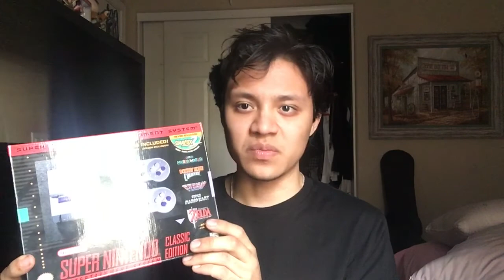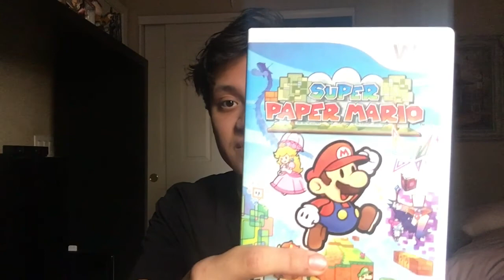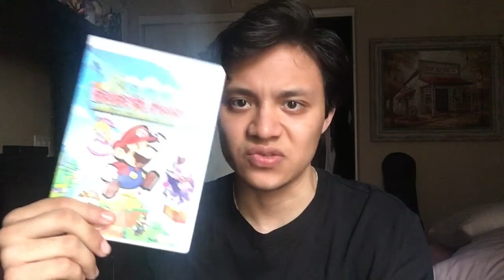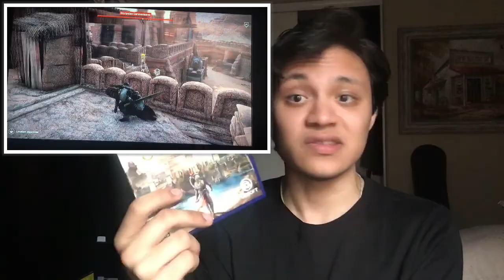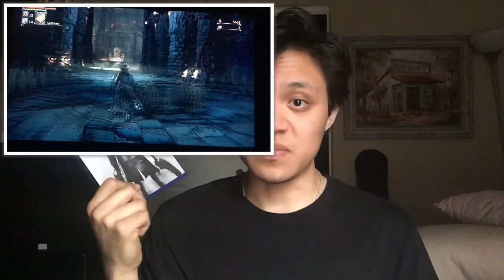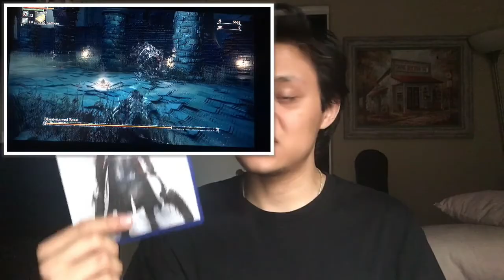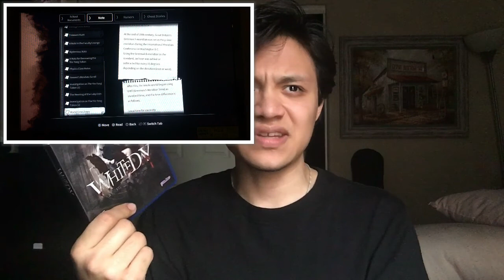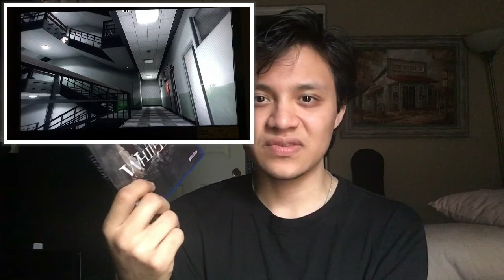Gaming Pick Ups! 2018 Mostly for Playstation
wow this video is 25 mins long, I must of talk too much on my games lol